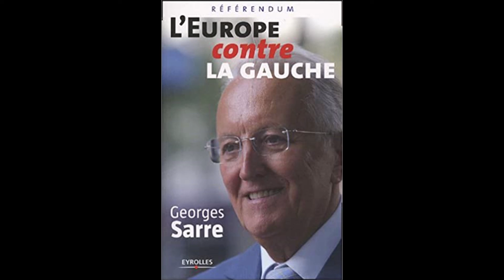2005. 29 mai. Référendum Traité Constitutionnel Européen. Georges Sarre (extraits)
Extraits de:

Georges Sarre "L'Europe contre la gauche", éditions Eyrolles, Paris, 2005, pp. 11, 20, 35, 41, 179-188.